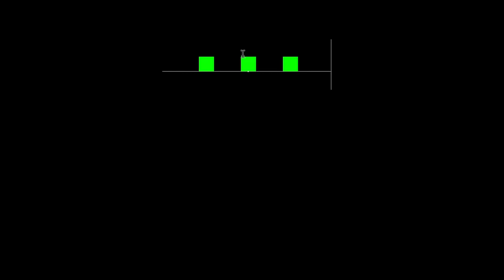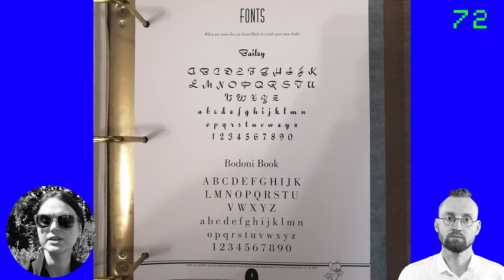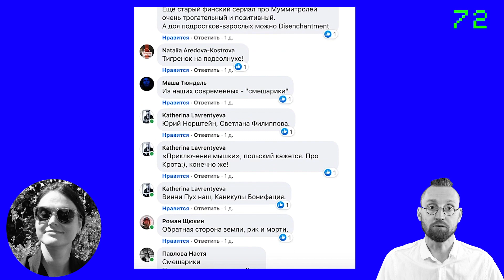72 точки. Новости дизайна. Четырнадцатый выпуск.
→ BBE и Типомания представляют умопомрачительную информационную передачу про дизайн «72 точки». Ведущие: Наташа Шендрик и Александр Васин.